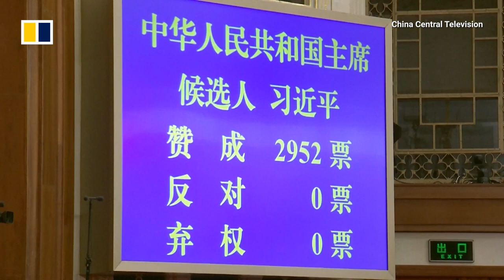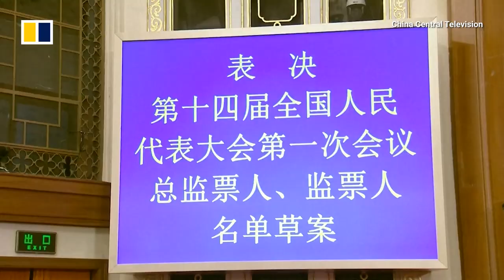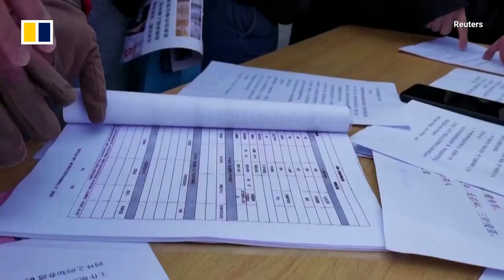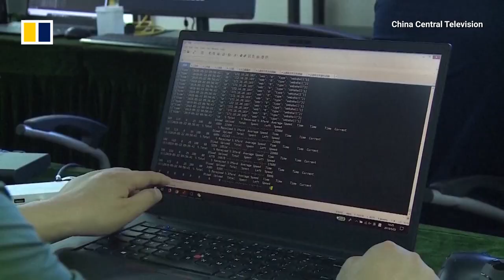What to expect from China under third-term President Xi Jinping | Talking Post with Yonden Lhatoo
China recently wrapped up the “two sessions'' of its national legislature and top political advisory body. Beyond the confirmation of an unprecedented third term for President Xi Jinping and the unveiling of his new leadership team, the annual gatherings in Beijing are key indicators of the country's economic, military and foreign policy direction. China expert and veteran journalist Chow Chung-yan, the South China Morning Post’s executive editor, breaks it down for us. In this episode of Talking Post, he sits down with chief news editor Yonden Lhatoo to provide a real insider’s perspective.